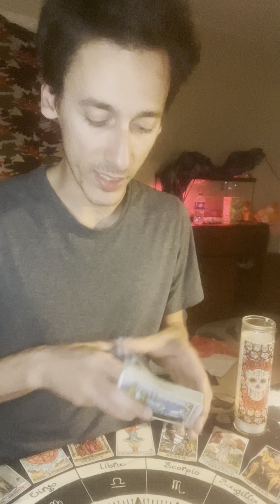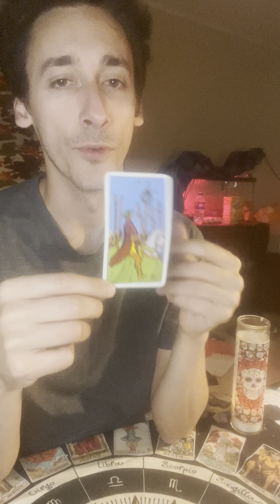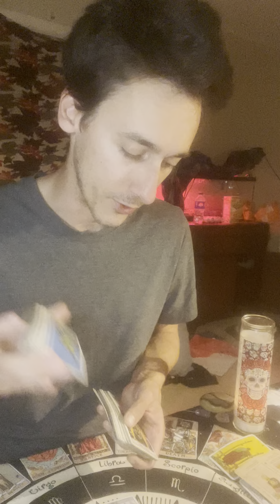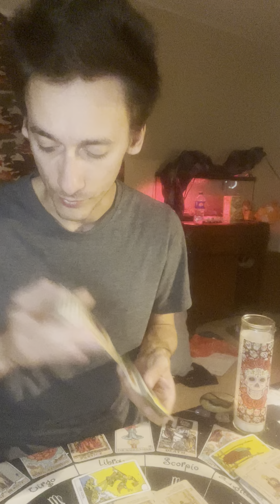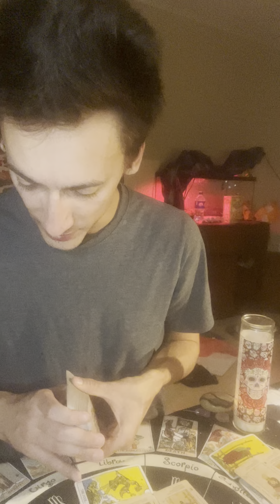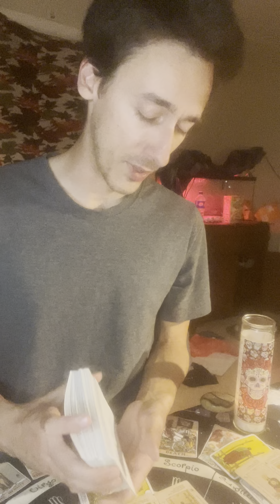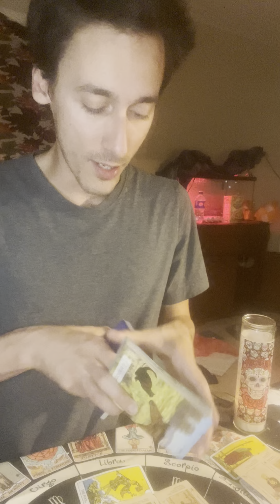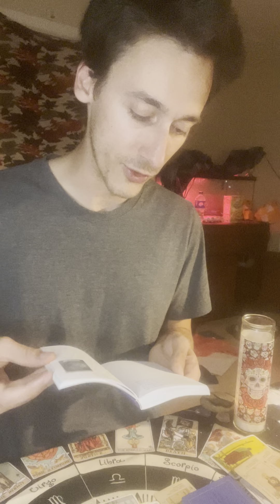SAGITTARIUS ♐️ SOMEONE IS REFUSING TO RECOGNIZE YOUR EFFORTS! YOURE NOT DEALING WITH IT! 🔥💯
Personal readings
DISCOUNT NOW UNTIL NEW YEARS - 30 MINUTE READS FOR $15
45MIN-1HR READS FOR $30 (YOU WONT GET THIS ANYWHERE ELSE) 😜

Creator of StaySoberAndChallenge on TikTok, follow me to see my sobriety journey! @StaySoberAndCHALLENGE

Temu
tam26585

Succulent Studios
Interested in getting 2 succulent plants each month? It’s $5 off your first purchase 😁

Biolife
Looking to make some extra money? Go to your nearest plasma center!
This is and extra $700-$900 in one month for new donors!

Hey! I donate plasma at BioLife and I thought you might be interested in this offer valid at my center.